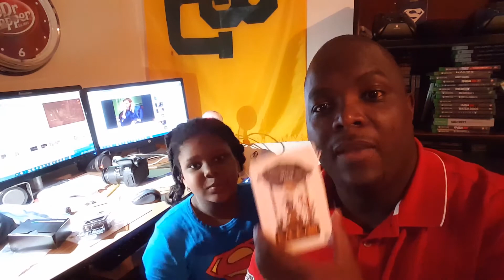Tasting Mexican Chocolate with my girl Jade!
In this video we taste some chocolate that I got from Mexico.   The brand is Kao Kao. We tasted white chocolate and milk chocolate.